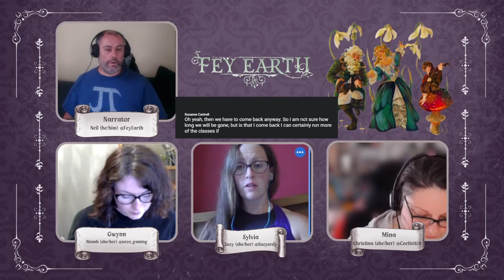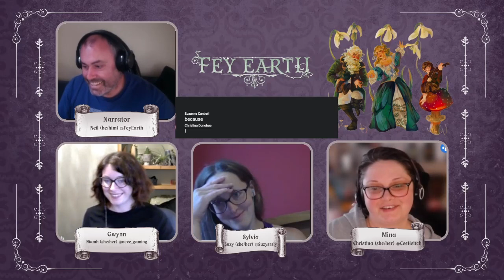Fey Earth Season 2 Episode 31 Temptation on the train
The party is travelling to the northern city of Cambrai near the Belgium border. It will be several days travel over this vast distance as they journey to where Gwynn's spell revealed the location of Mina's brother. On the way they meet some very interesting people who are very interested in a certain party member